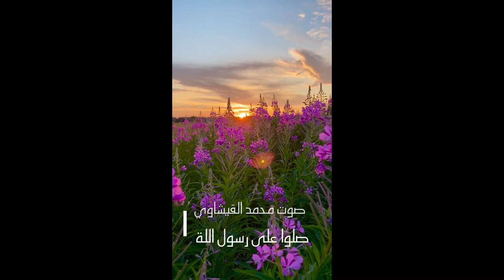مناظر طبيعية مع انشاد للرسول 2022 - صلوا على رسول الله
فضل مجموعة الأناشيد على النبي 2022 ♥️ عليه الصلاة و السلام
 أروع وأفضل الأناشيد على النبي 2022
المنشد محمد القيشاوي